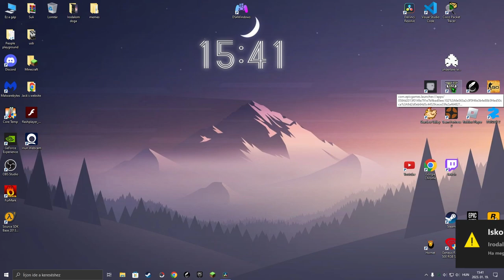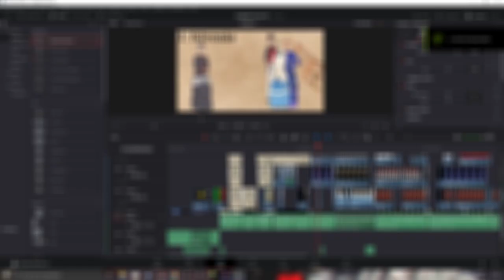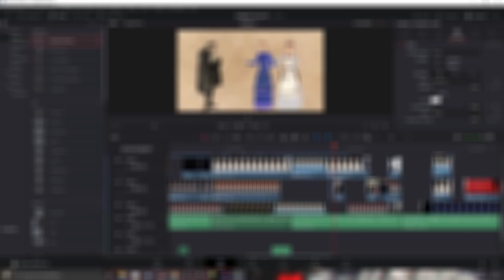Tartuffe röviden és lényegesen